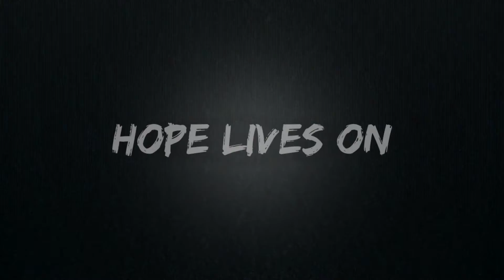Yakuza 5 Remastered Gameplay #16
T-Set you bitch!